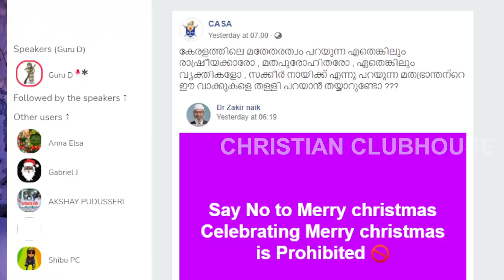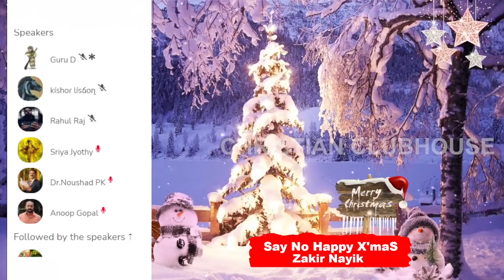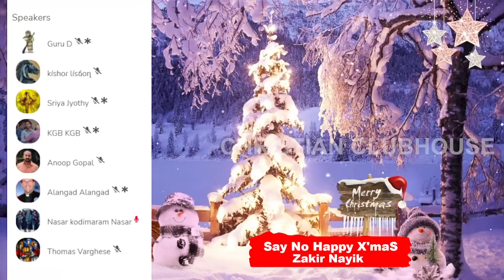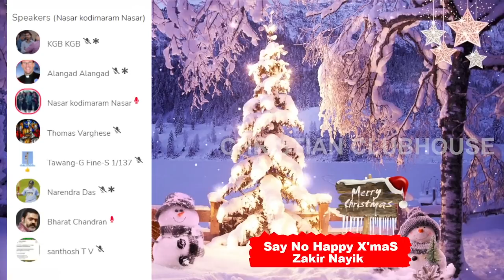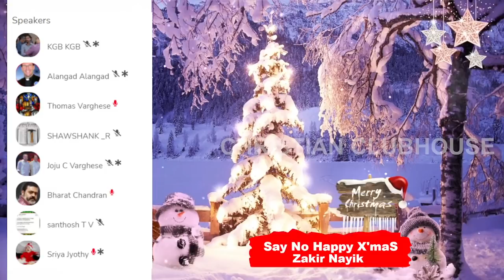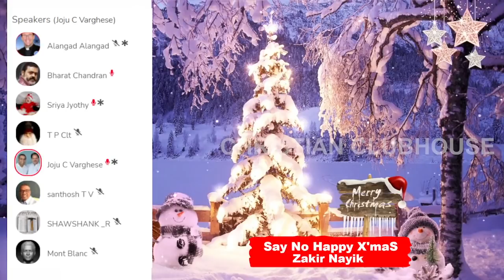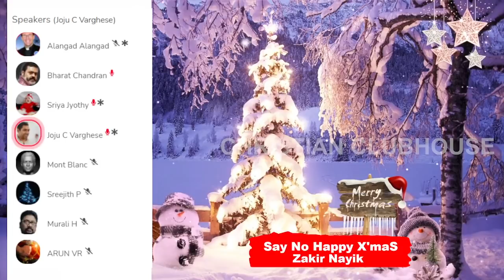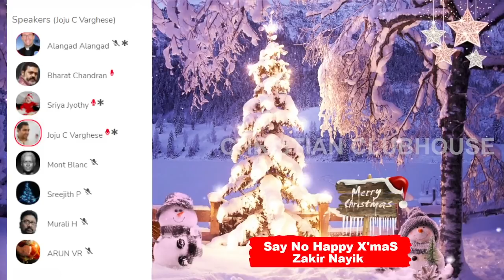മുസ്ലിങ്ങൾ ക്രിസ്തുമസ് ആശംസകൾ പറയാൻ പാടില്ല :സക്കിർ നായിക് Part 1 |Zakir Naik |Clubhouse Discussion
ക്രിസ്തുമസ് ആശംസകൾ പാടില്ല  : സക്കിർ നായിക്  Part 1 | Zakir Naik | Christmas | Clubhouse Discussion

Chapters
00:00 Intro to controversy
10:20 Suprabhath സംസാരിക്കുന്നു
18:30 Bharath Chandran - Christmas is part of  religious tourism
26:18 Alangad ഹദീസ് വായിക്കുന്നു
27:58 Alangad 6-ആം നൂറ്റാണ്ടിലേക്കു ബസ് പിടിക്കുന്നവർ
37:02 Nasar kodimaram talking
38:05 Nasar kodimaram പി കെ കുഞ്ഞാലിക്കുട്ടി നിലവിളക്കു വിവാദം
43:44 Nasar kodimaram A A Rahim(DYFI) on halal
47:01 Nasar kodimaram ബുദ്ധമതക്കാരെ വരെ അക്രമികളാക്കി
1:00:41 Joju C Varghese
1:11:30 Santhosh ക്രിസ്ത്യൻ സമുദായത്തെ അംഗീകരിക്കണം
1:24:17 Mont വെളുപ്പിക്കുന്നു
1:26:45 Alangad talking